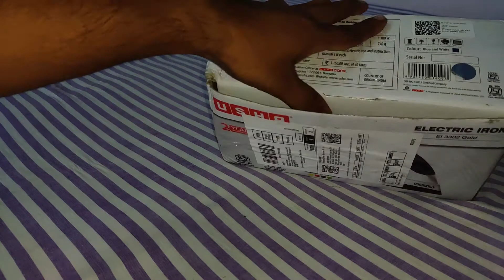Usha Electric Iron EI3302 1100W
Hello Friend's

Usha Iron
ButterFly Rapid Mixer Grinder
Pigeon Induction Cooktop